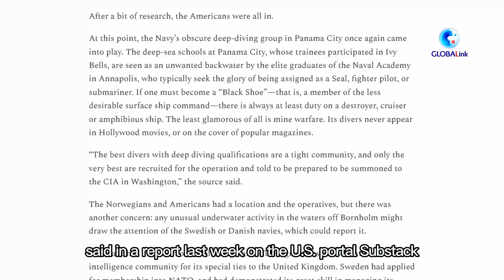GLOBALink: U.S. blowing up Nord Stream pipelines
U.S. blowing up Nord Stream pipelines "economic war" against European allies: Swedish expert. GLOBALink / Xinhua